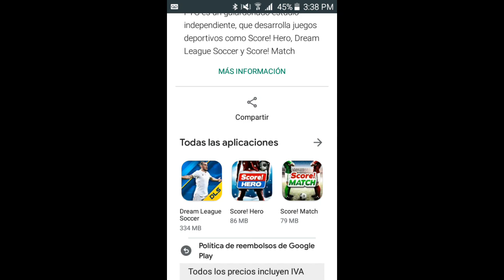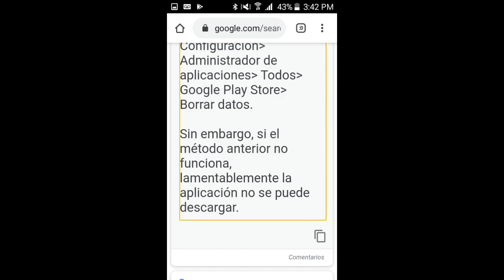El porque no es compatible algunos dispositivos el dls 20